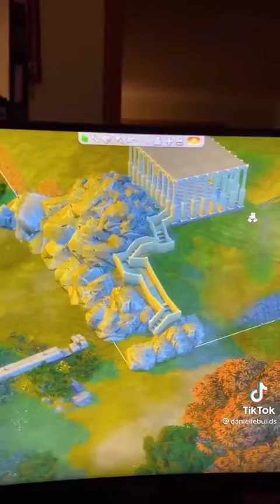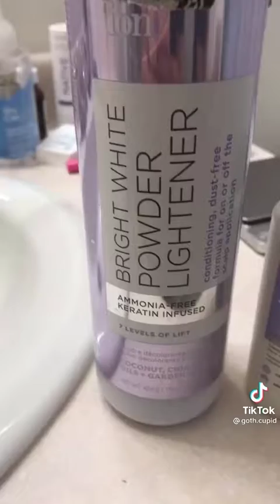its really not that bad, it just needs a little shaping. to the salon 🧨 tiktok trend compilation